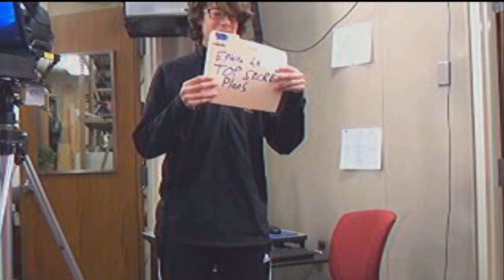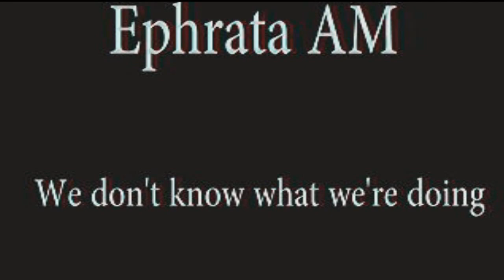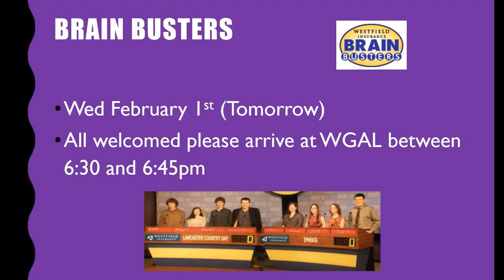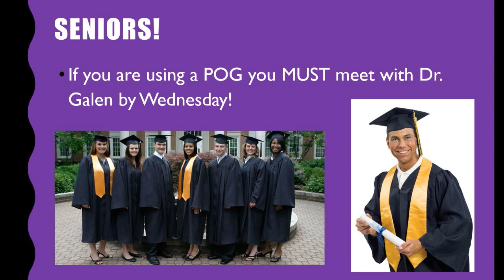2017 01 31